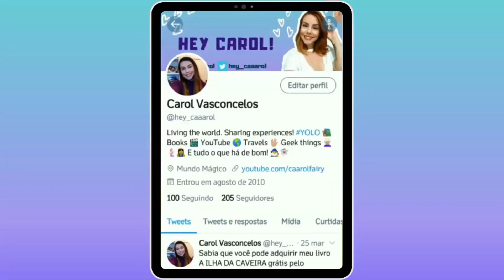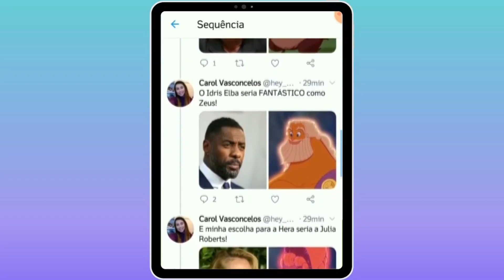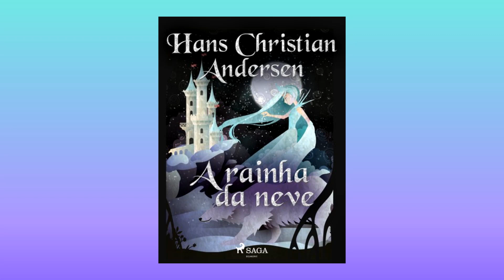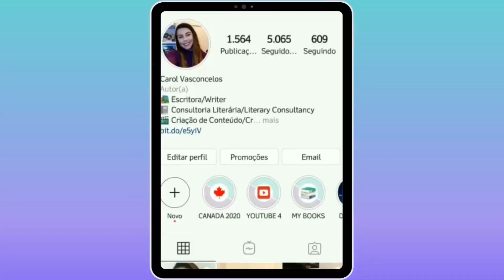TUDO SOBRE HÉRCULES E TODOS OS LIVE ACTIONS CONFIRMADOS DA DISNEY!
Vem saber TUDO que já foi divulgado sobre o Live Action de Hércules e outros remakes das animações da Disney que vão sair nos próximos anos, tanto no cinema quanto no Disney Plus.

A Disney está trabalhando ativamente nesse projeto de refazer em Live Action as suas animações 2D e no vídeo de hoje falei sobre tudo que já foi confirmado e anunciado pela empresa!

SÓ VEM!

Filme sobre a Branca de Neve que mencionei no vídeo: Floresta Negra.

- TV Time: caarolfairy